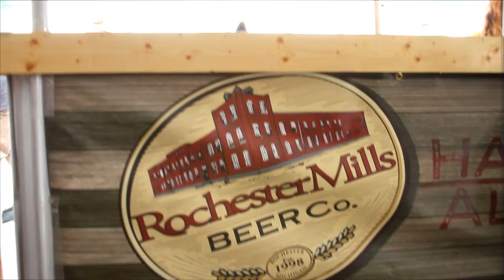The Michigan Beer Festival: Unfiltered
We're sampling some of Michigan's finest brews at the 2013 Michigan Beer Festival. We chat to hop heads and brewers about what they're drinking, and try to figure out why Michigan is such a great state for craft beer.

Crew:
Producer - Anna Jackson
Videographer - Sara Knick
Editor - Ryan Murphy